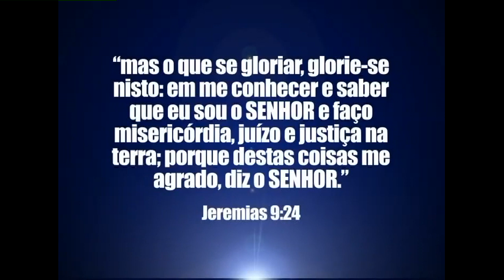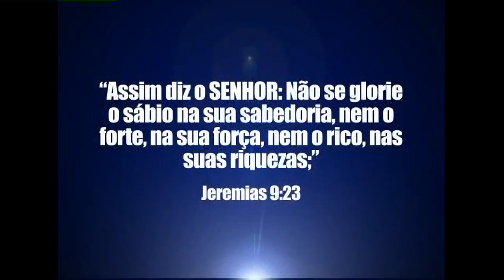A família começa com a justiça - Bispo Macedo